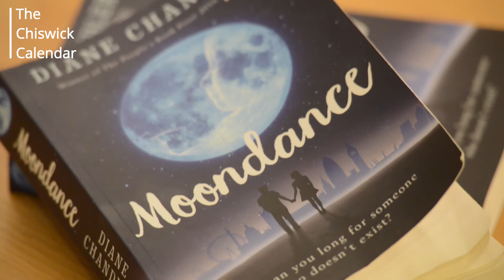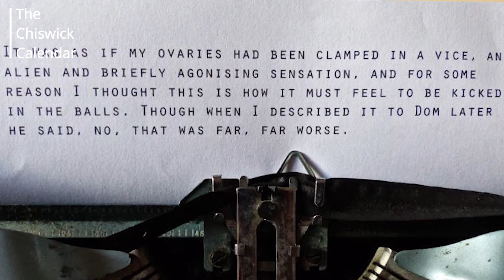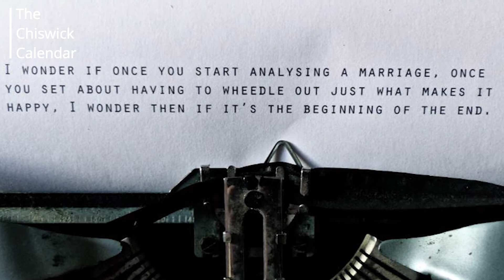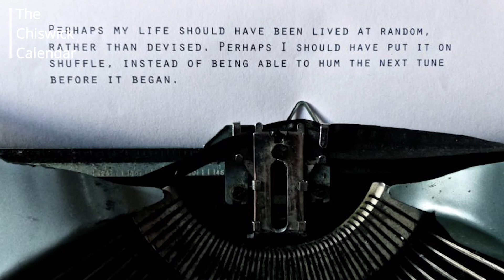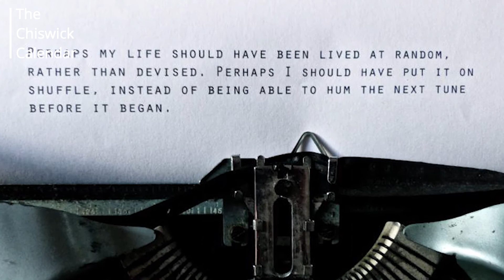Diane Chandler Moondance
Chiswick author Diane Chandler talks about Moondance, her second novel, about a successful couple who find they can't have children and embark on fertility treatment. It explores the traumatic experience of IVF and the impact it can have on a relationship.

About The Chiswick Calendar
To see what's on in Chiswick, the discount offers from local businesses on our club card and to find out what events the Chiswick Calendar is putting on visit our website